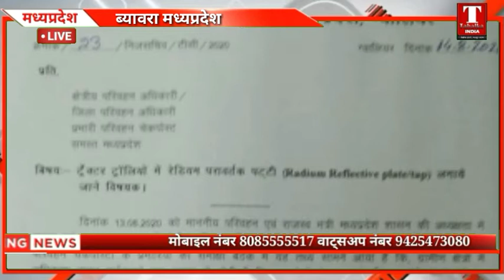ब्यावर रेडियम के रिफ्लेक्शन से बचेंगे हादसे ट्रेक्टर-ट्राली हो या ट्रक, हर वाहन के पीछे लगेगी रेडि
ब्यावर रेडियम के रिफ्लेक्शन से बचेंगे हादसे ट्रेक्टर-ट्राली हो या ट्रक, हर वाहन के पीछे लगेगी  रेडियम की लाल पट्टी परिवहन मंत्री गोविन्द सिंह ने दिए आदेश

तहलका इंडिया न्यूज ब्यूरो रिपोर्ट